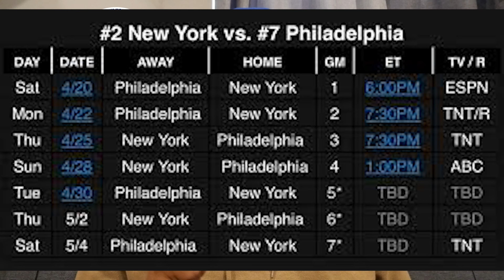I-95 Series: New York Knicks vs Philadelphia 76ers | Playoff Preview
The Philadelphia 76ers and New York Knicks faceoff in round 1 of 2024 playoffs.

From the mind of a (former) process trusting, Sixers fanatic. Enjoy. 🔔🏀